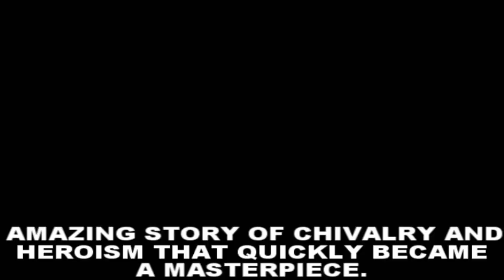GNG Commercial [SUBBED]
Howdy everyone, just me here with something new.

Kit n' Rascal asked me to do this a few weeks ago, but I only just now gunned it through and here you have it really. The first (I presume?) subbed version of the DVD commercial for Ginga Nagareboshi Gin. Apologize for the quality--this was the best available.

If you're interested in more Ginga related stuff (such as Yoshi's other works like Gamu, Byakuren no Fangu, GDR, etc.) check out the site! Lotsa scanlations already up from the team.